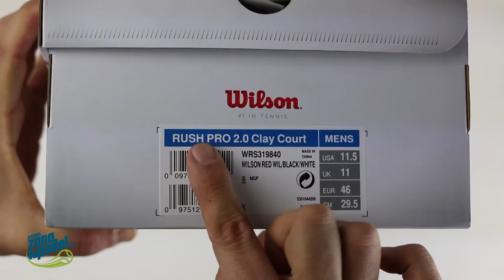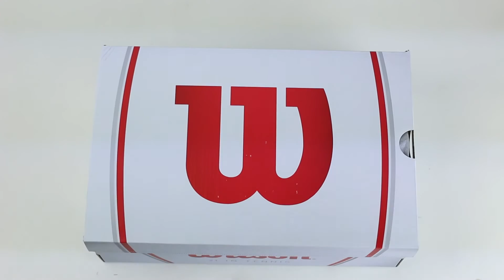Zapatillas Wilson Rush Pro 2.0 2015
Las zapatillas Wilson Rush Pro 2.0 han sido desarrolladas para jugadores decididos y competitivos que requieren estabilidad y durabilidad y mayor rentabilidad. Las Wilson Rush Pro 2.0 disponen de ajuste de última generación y buen agarre al suelo dando la sensación de máxima aceleración y controla la deceleración con un el mayor confort.